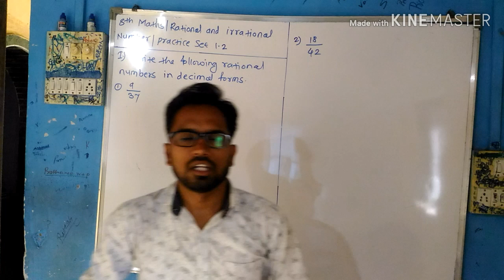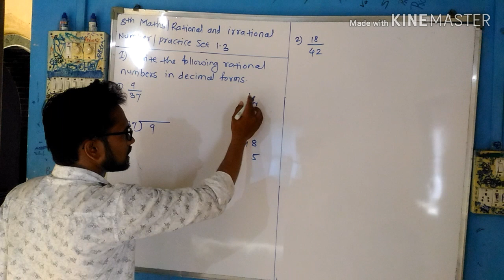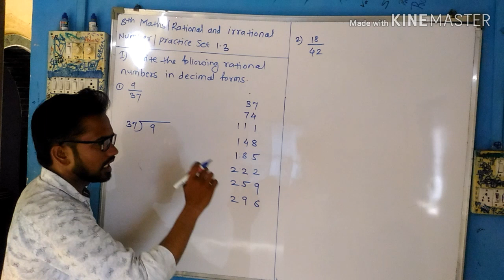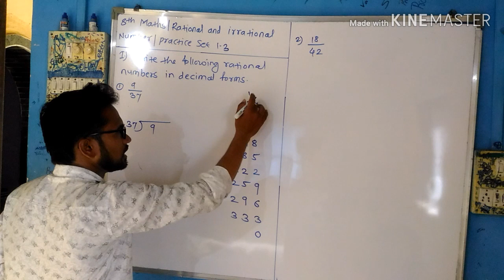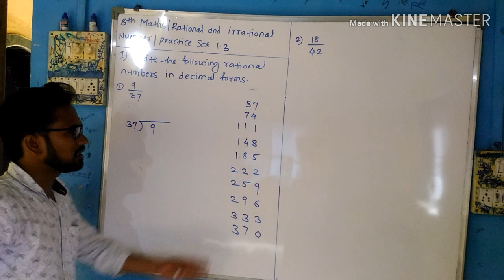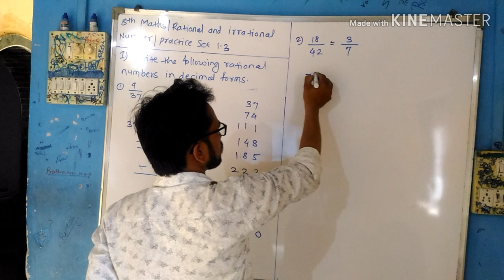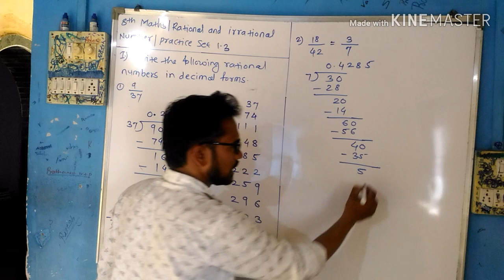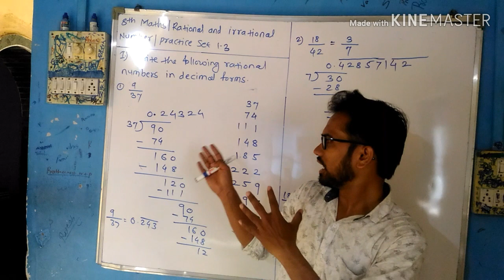8th Math | Rational and Irrational | Numbers Ex - 1.3 | By Mahendra Ghare Sir